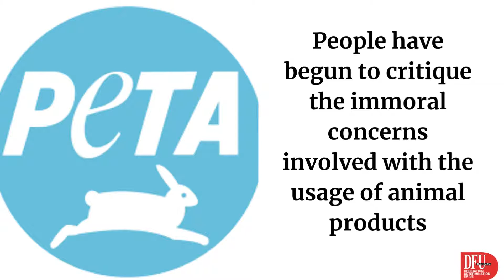New Paradigm Of Increasing Consciousness Around Cruelty On Animals In Fashion Space